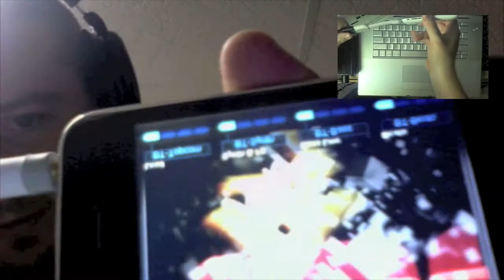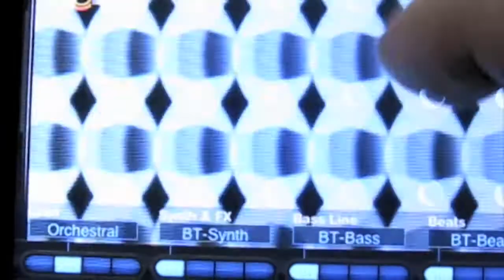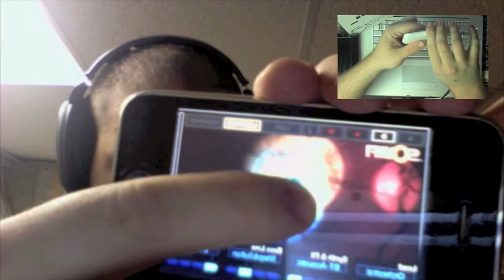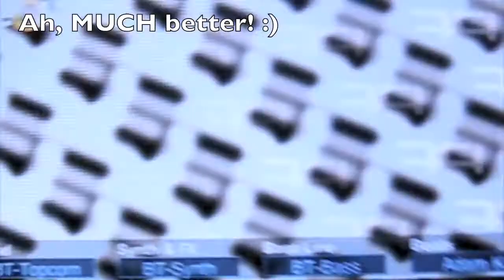Sonifi for iPhone & iPod Touch - an awesome new app by BT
Sonifi iPhone application released on June 17th, 2009 is the first remixing engine of it's kind. It's the ability to access and change beats, bass, harmonic or melodic figures in real time, the user can even recreate BTs Stutter Edit technique, just by shaking the phone, it contains the ability to connect two iPhones or iPod Touch, over Bluetooth, enabling even strangers to become a remix team! ... And I am totally addicted to it!